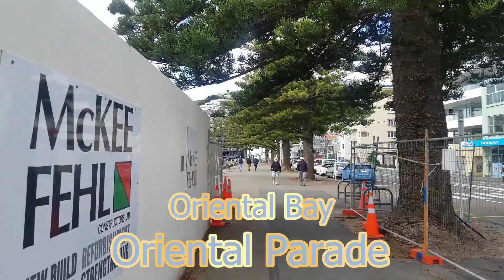Wellington NZ WalkCam: Waterloo Quay to Miramar (via Frank Kitts Park, Oriental Bay, Evans Bay)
Frank Kitts Park: 14:23
Te Papa: 22:23
Oriental Bay: 27:32
Balaena Bay: 53:47
Evans Bay: 1:04:58
Miramar: 1:38:56

Intro and Outro Music / Song:
Tobu - Let's Go